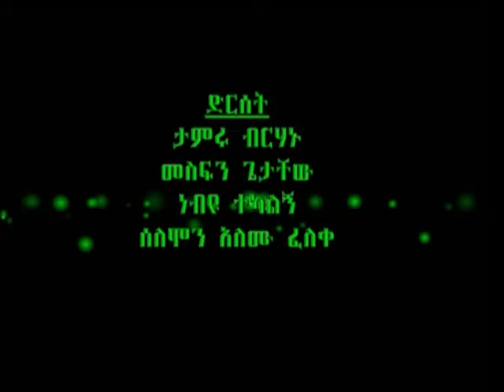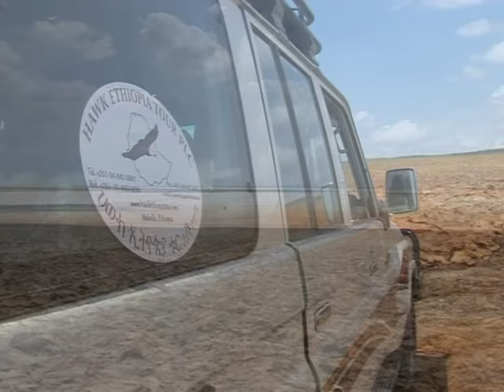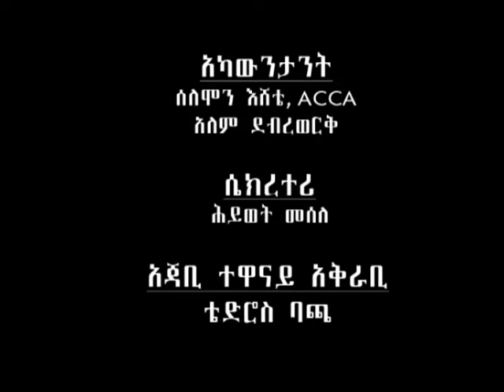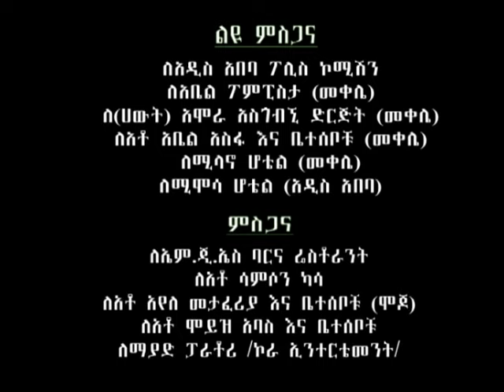（ሰውለሰው）SewLeSew Part 39